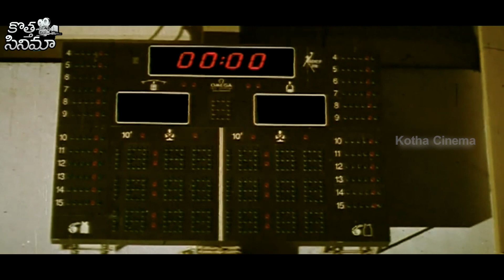Chiranjeevi & Sakshi Shivanand Superhit Telugu Movie Comedy Scene | Kotha Cinema